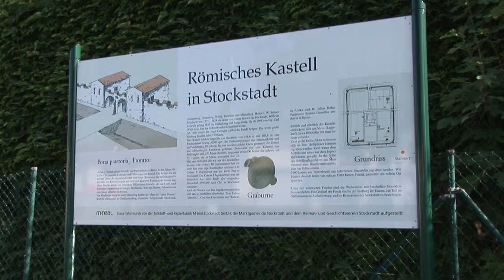Der Mainlimes - Stockstadt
Ausschnitt: Stockstadt. Museen und archäologische Fundstellen vom römischen Mainlimes zwischen Groß-Krotzenburg (Hessen) und Miltenberg (Bayern). Erstellt im Rahmen des Projektes "Archäologische Museen vernetzt"  (Bayerisches Landesamt für Denkmalpflege, Landesstelle für die nichtstaatlichen Museen, München / Archäologische Staatssammlung, München / CHC Universität Salzburg / Finanzierung: Bayerische Sparkassenstiftung). Autor: Boundary Productions.